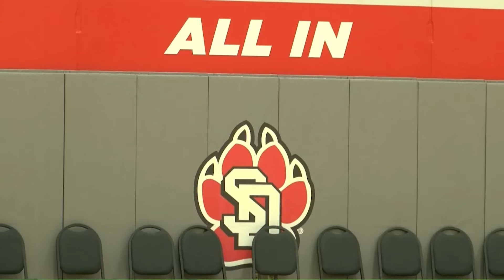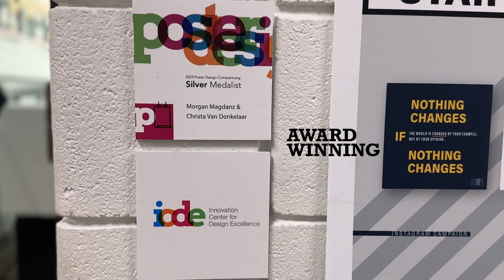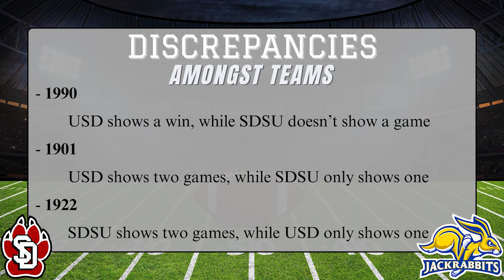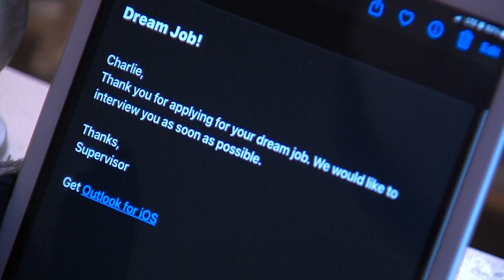Rivalry Special USD v. SDSU Football Game 2024